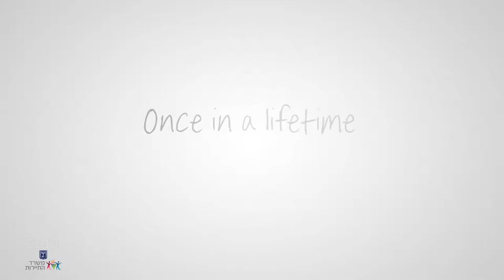Welcome to our world on TV Israel